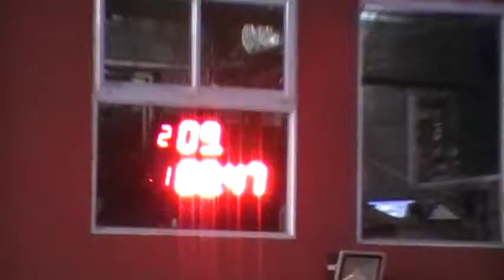18/11/2017 300 libre EL CANAL DE TODOS PICADAS DE AVELLANEDA